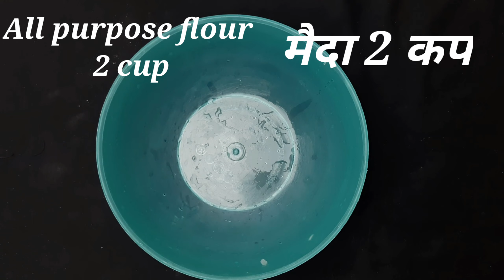How to make jalebi at home ( घर पर जलेबी कैसे बनाएँ) Jalebi recipe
Hii guys today I am going to make bery sweet and tasty jalebi at home .